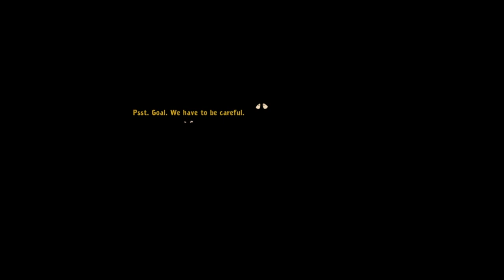Triple Threat on Deponia [Ep 67]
This is going too far, now there are three of them!